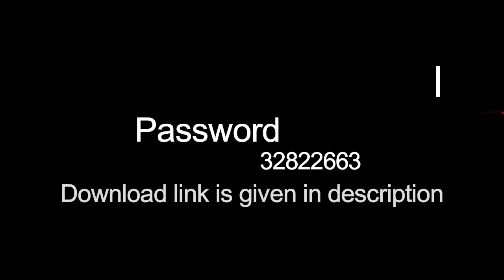Masks For wedding , Birthday , Anniversary | New Design | New Psd | 2020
Hi, in this video tutorial i am giving you free to download PNG Mask to make your designing Beautiful and Different .

 PNG FILES DOWNLOAD LINK LISTED HERE !